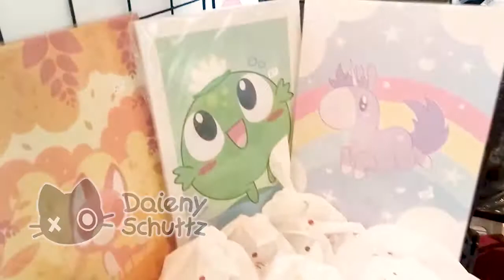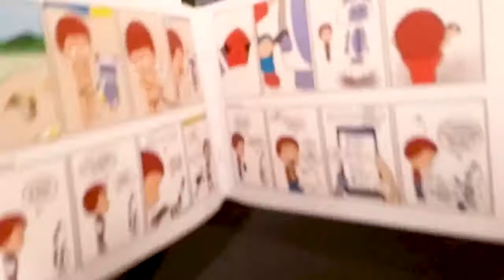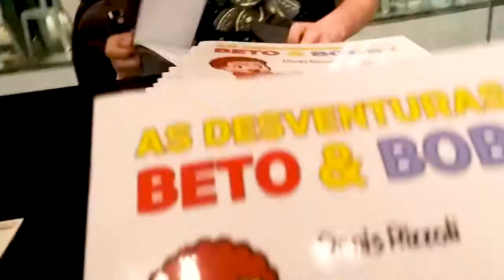COMO FOI: Geek Day 13/04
Dia 13 de abril de 2019, Boulevard Shopping Vila Velha - Vila Velha, ES

Estes foram alguns amigos que estavam na área dos artistas expondo seus trabalhos!

LINKS dos artistas:

Facebook daienyschuttz
Instagram daienyschuttz
Twitter daienyschuttz
DeviantArt daieny

Atelier Cafuné:
Facebook ateliercafune

NPC Workshop:
Facebook npcworkshop
Instagram npcworshop

As Desventuras de Beto e Bobby:
Facebook desventurashq
Instagram desventurashq
Tapastic: desventurashq

Daieny Schuttz,
Design, Ilustração, Quadrinhos, Fursuiter